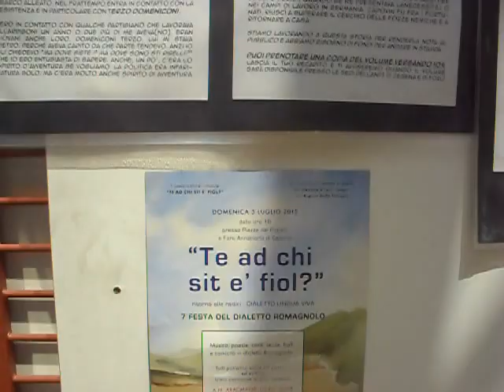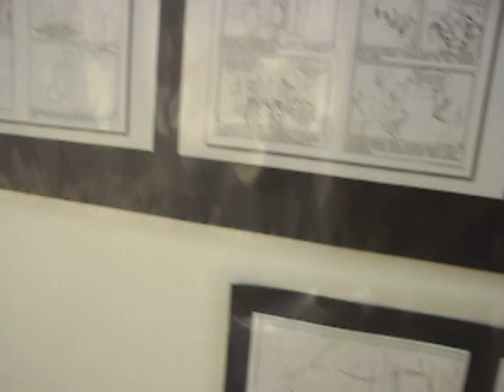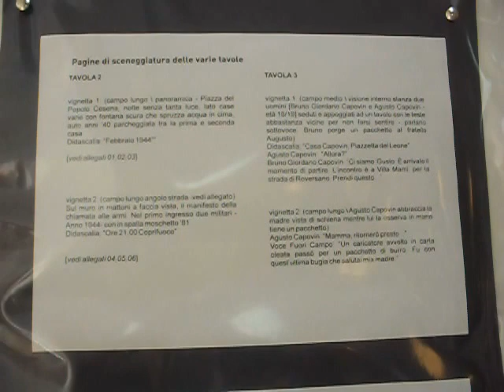Fanzinoteca d'Italia - Personale Eugenia Trotta - Cesena 2015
La Fanzinoteca d'Italia in trasferta nel Week-end a Cesena con la Settima Edizione di “Te ad chi sit e’ fiol?” per il fumetto di Trotta

Un primo fine settimana molto impegnato per la Fanzinoteca d'Italia con sede a Forlì (in via Curiel, 51), che si è trovata in trasferta a Cesena per partecipare, nella giornata di domenica 5 luglio, con la proposta espositiva della mostra Personale di Eugenia Trotta ospitata nella manifestazione "Te ad chi sit e’ fiol?" (Piazza del Popolo e Nuovo Foro Annonario) il pubblico ha così potuto vedere le tavole e gli schizzi dedicati ad una storia "vera" di Cesena. Quindi model sheet e story board per una storia vissuta, di partigiani, scritta dal ricercatore storico Maurizio Balestra e grazie al talento della giovane emergente Trotta, che proprio a Forlimpopoli l'anno scorso ha partecipato alla Collettiva NUOVEMANI, ha preso forma e definizione attraverso uno stile incisivo ma comunque fortemente realistico. La Graphic Novel di oltre 80 pagine sarà pubblicata per il prossimo anniversario della liberazione, con un aspetto maneggevole e funzionale con le sue, volutamente, due vignette a pagina, come per il formato del più noto fumetto Diabolik. Un'iniziativa volta a permettere, con occhio attento e vigile, l’osservazione e la considerazione sotto un aspetto più ampio e diversificato della veicolazione ed uso della Nona Arte che qui, nella nostra Romagna, tende ad essere sempre più presente e vissuto dal pubblico.

La manifestazione "Te ad chi sit e’ fiol?", giunta alla sua Settima Edizione, è la festa del dialetto romagnolo promossa dall'omonima associazione culturale che, dalle ore 16.00 alle 24.00 di domenica, vede una notevole affluenza di partecipanti e di pubblico provenienti da tutta la terra di Romagna per un evento unico nel suo genere. Anche in questo 2015, per l'ennesima volta, l'incontro romagnolo vedrà la presenza della Fanzinoteca d'Italia. In questo ampio contesto dialettale la presentazione della mostra, a cura dell’esperto fanzinotecario Gianluca Umiliacchi, è una proposta che aderisce alla volontà di promozione del dialetto romagnolo abbinato al fumetto, uno stimolo alla conoscenza della propria Lingua madre con un sentito coinvolgimento artistico-comunicativo. Iniziativa, questa, che rappresenta un valido esempio di come la Romagna, con tutte le sue sfaccettature, possa anche ben figurare nel tipico caos della Nona Arte, grazie a storie di un dialetto ben adeguato alla Letteratura Disegnata, il Progetto Dialetto/Fumetto.